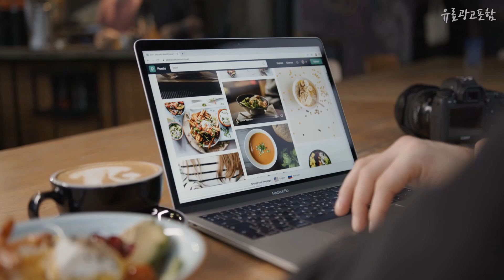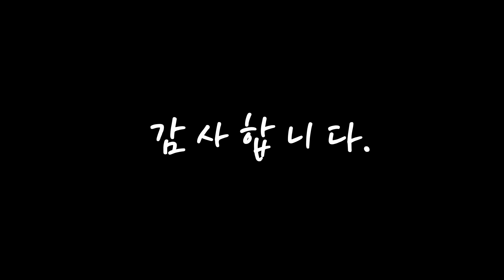토마토 핫! 아이템! 알려드려요 추천 TOP10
❤️❤️❤️핫! 아이템! 토마토 알려드려요❤️❤️❤️

[00:06]
10위. 더드림농수산 못난이 비품 쥬스용 토마토, 1box, 쥬스용 토마토 5kg [랜덤과] [13,900원]

[00:11]
9위. #[따자마자 바로] 완숙찰토마토 2.5kg 따옴농장 따마토, 1box, 정품소과2.5kg   [16,700원]

[00:17]
8위. #[기린] 단단하고 싱싱한 완숙토마토, 토마토 정품 소과 2.5kg   [8,910원]

[00:22]
7위. 충남세도 GAP 인증 대추방울토마토, 1kg, 1박스 [8,990원]

[00:28]
6위. 국내산 경남 생산 완숙 찰 토마토 5kg / 1번과 ~ 5번과, 03_완숙찰토마토 5kg [3번과] [11,610원]

[00:33]
5위. 행복한 농부 정품 찰토마토 3kg/5kg 토마토 드시고 건강하세요, 찰토마토3kg(5번/소) [10,220원]

[00:39]
4위. 신선한 완숙토마토 정품, 5.완숙토마토 5kg 5번(소과) [16,900원]

[00:44]
3위. 완숙토마토, 2kg, 1개 [6,980원]

[00:50]
2위. 스테비아 스윗토 대추방울토마토, 1.2kg, 1팩 [12,900원]

[00:55]
1위. 광식이농장 GAP 인증 완숙토마토, 2kg, 1개 [6,990원]